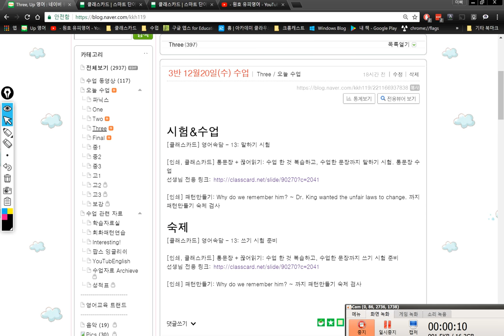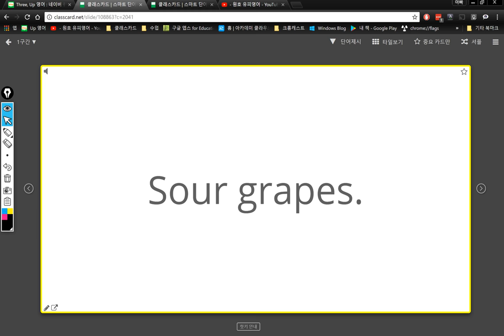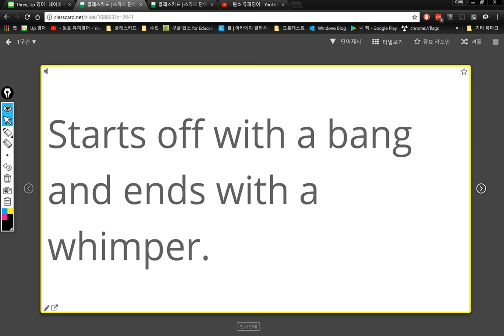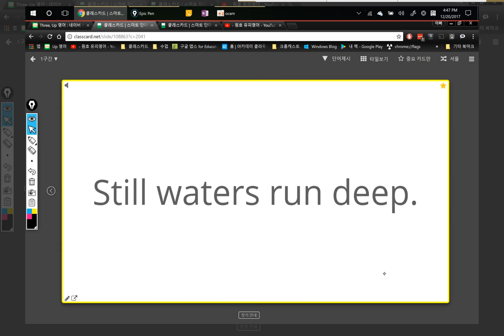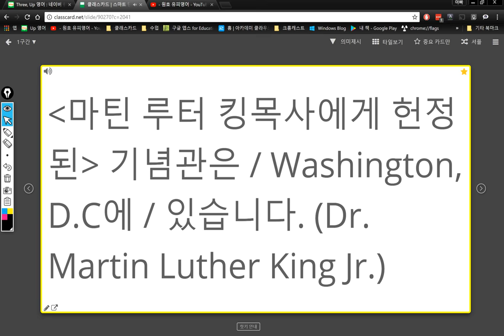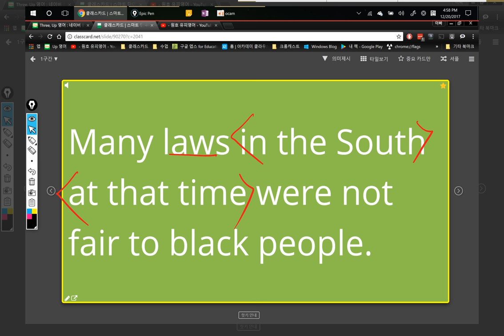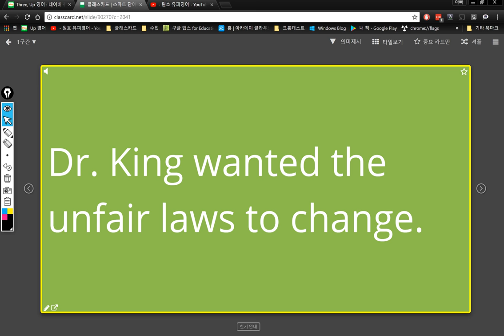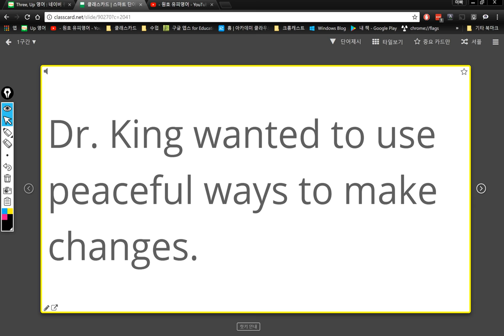3반 2017 12 20